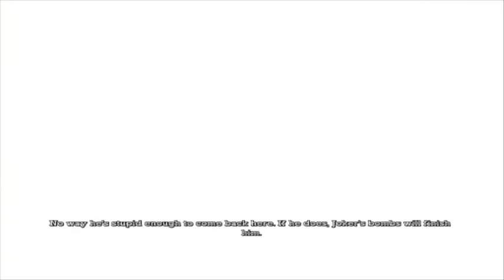Batman Arkhan Asylum Walkthrough (24)